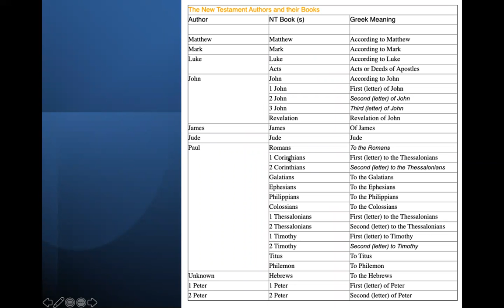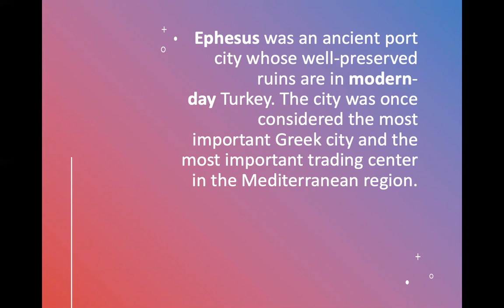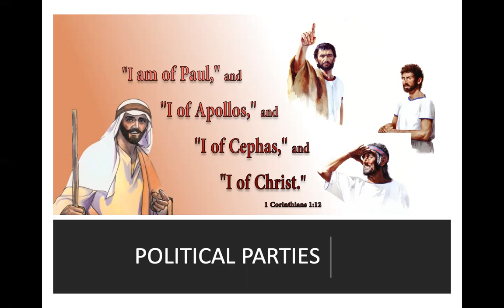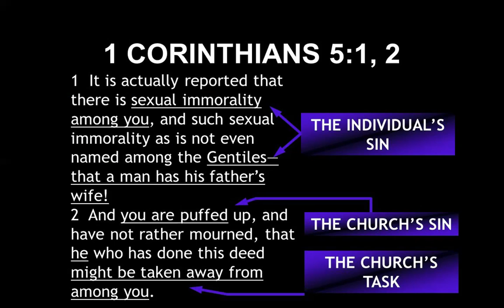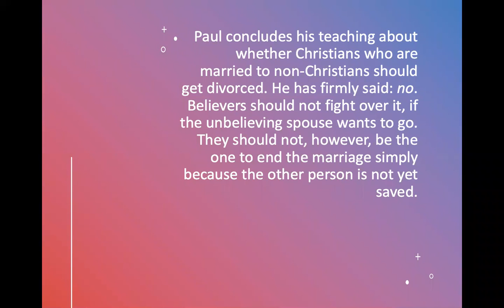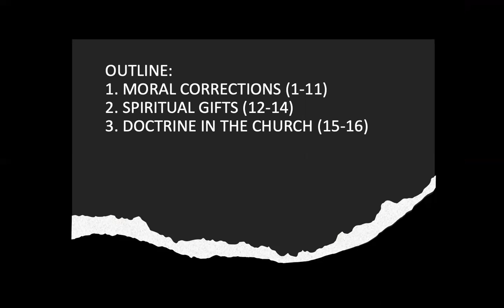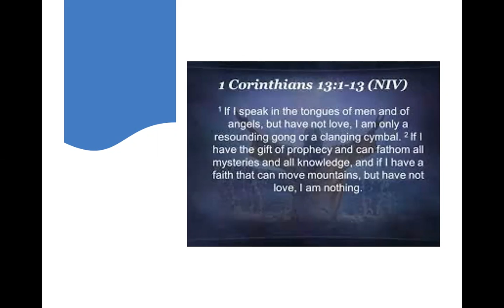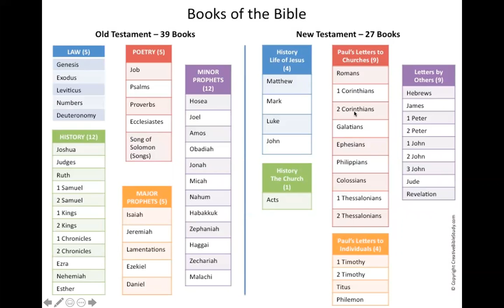5/12/21 1 CORINTHIANS by Pastor Jeff Padre Guiwa